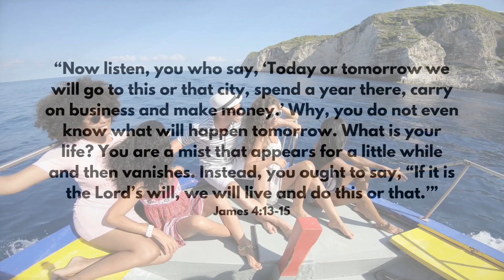The Future Is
Professionals make all kinds of predictions about the future and base their strategic planning around them. But the future is God's, and we need to behave accordingly.

Listen/Email signup:
faithfulontheclock.captiate.fm